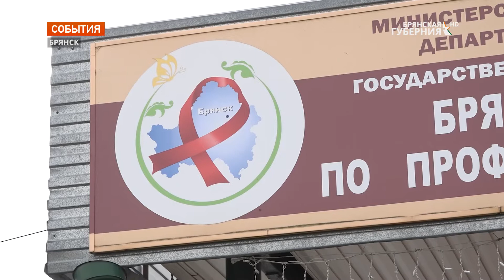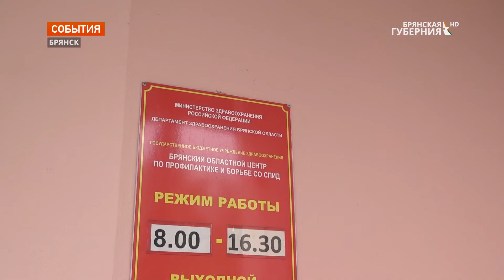Брянцев призвали к регулярным обследованиям на СПИД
В Брянской области с начала года выявили около 150 новых случаев ВИЧ-инфекции. В большинстве своем вирус обнаруживается случайно и пока никак не проявляет себя. Как часто стоит проходить тестирование обычным людям, не входящим в группу риска, где это можно сделать бесплатно и анонимно и что будет, если анализ окажется положительным, выяснила корреспондент «Брянской Губернии».